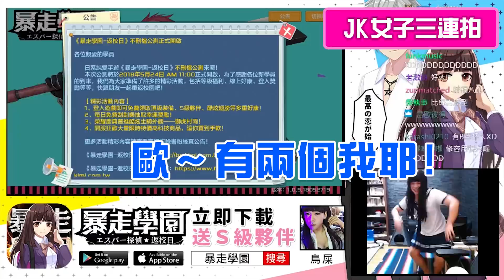《暴走學園》鳥屎實況精華：日系校園愛情動作手遊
《暴走學園-返校日》日系校園愛情動作手遊！

夏季新番 放學後的純愛初體驗，最高の恋が始まる~
謎の怪盗とわんぱく探偵の大冒険！
年度最受歡迎的偵探漫畫改編！夢想與熱血的純愛冒險！